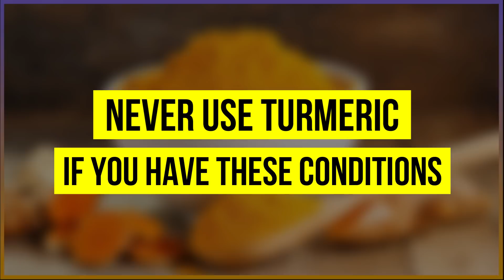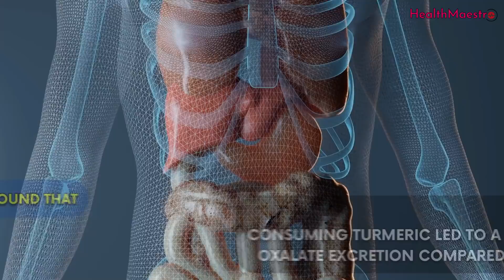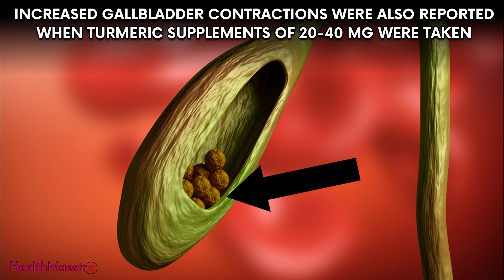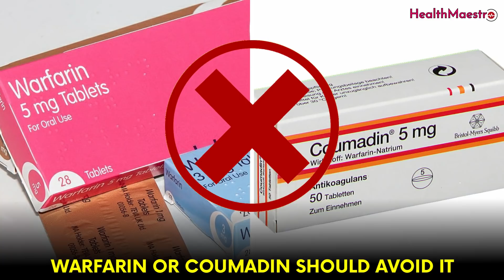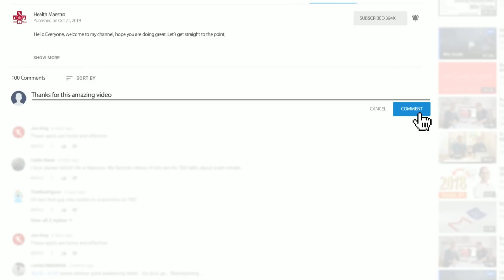Never Use Turmeric If you have these Complications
Turmeric has been greeted as superfood for years. Turmeric has been used in Ayurveda for centuries for treating several health-related ailments. It is used for a number of health conditions including: Inflammation, osteoarthritis, hay fever, high cholesterol, itchy skin and liver disease. On the flip side it has a set of serious side effects that you can’t ignore.